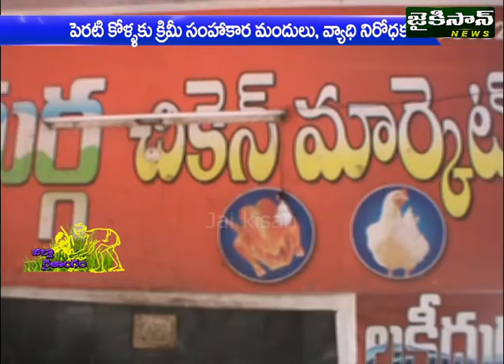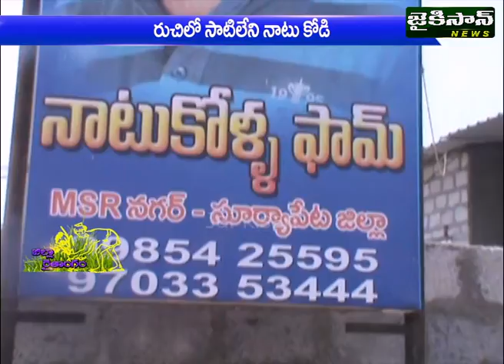జిల్లా రైతాంగం (EP2-P2) | Chittoor Zilla Rythangam | JaiKisan News